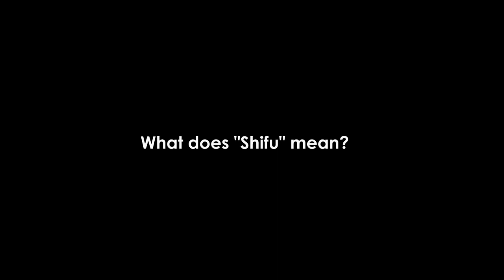Neither Master Nor Shifu | Kung Fu Madrid, España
People have sometimes addressed me as "Master" or "Shifu", even years ago when my level of skill was less than it is now.

These titles are not the same and I do not deserve either one.